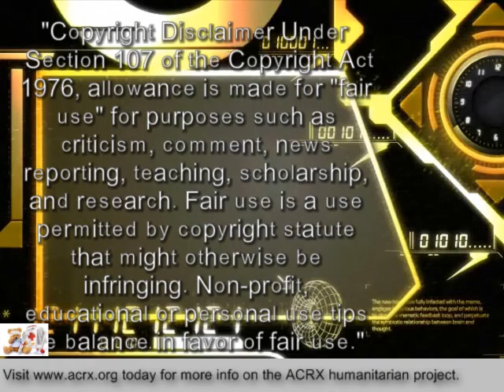Medicine Coupons Donated To Children's Clinic By Charles Myrick of ACRX